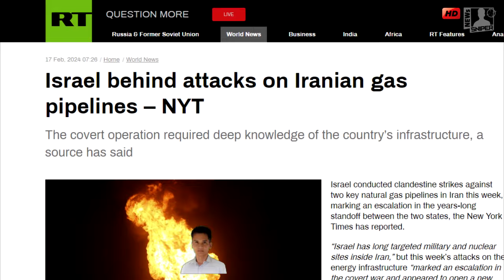เป็นเรื่องแน่ อิสราเอลบึ้มท่อส่งก๊าซยาว1,000กิโลเมตรของอิหร่าน